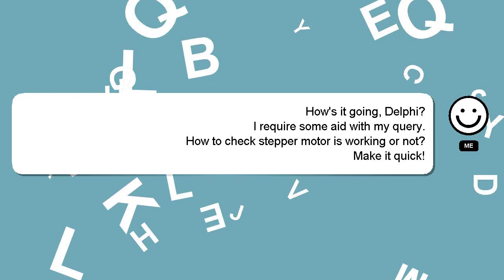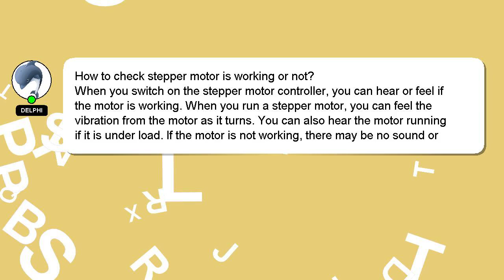How to check stepper motor is working or not?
Let me give you a quick introduction about myself, Hi, my name is Delphi, nice to meet you. Allow me to support you in answering your questions. - How to check stepper motor is working or not?

Providing an answer will be acknowledged and appreciated with a 'heart' from me.

*2 What we are experimenting :*